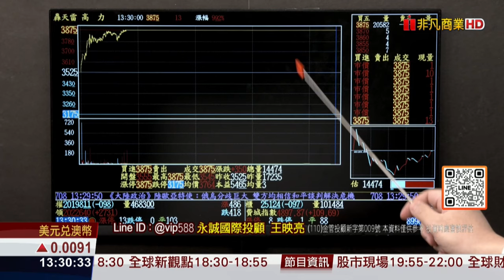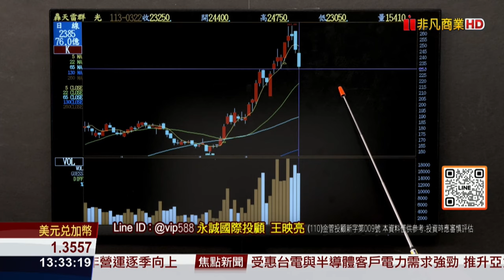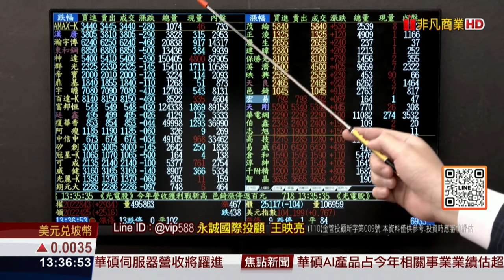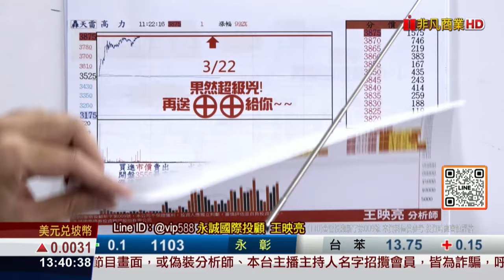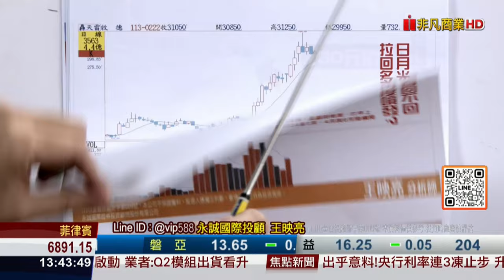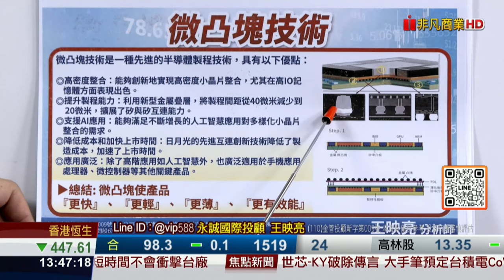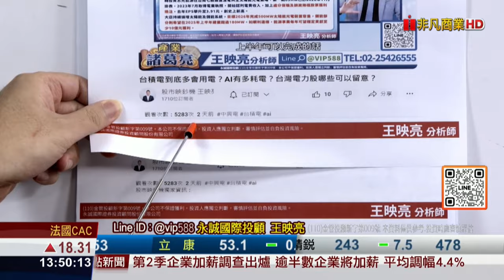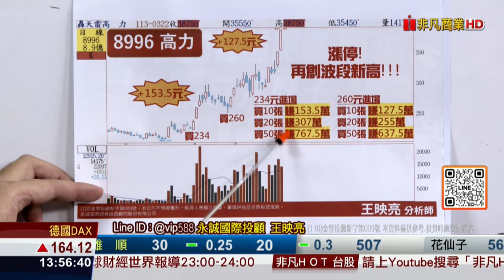20240322股市映鈔機 牧德、高力兇到爆炸！再噴兩根漲停！波段價差+153元！周末開趴吧！複製高力模式！要釘孤支的今天開放預約！